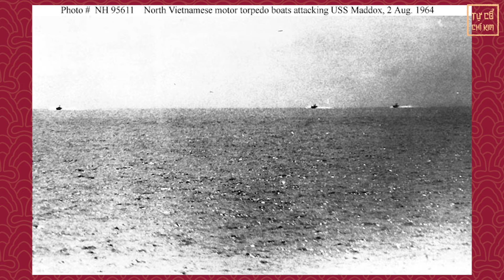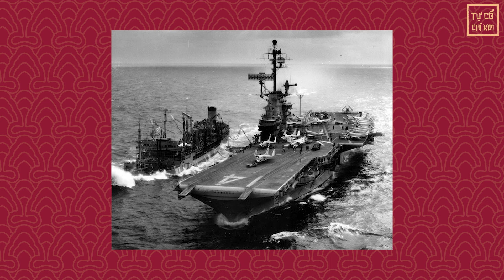Sự Kiện Vịnh Bắc Bộ 1964: Hải Quân Nhân Dân Việt Nam Đã "Lấy Trứng Chọi Vỡ Đá" Như Thế Nào?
Sự Kiện Vịnh Bắc Bộ 1964: Hải Quân Nhân Dân Việt Nam "Lấy Trứng Chọi Vỡ Đá" Như Thế Nào?

60 năm trước - vào ngày 2 và 5-8-1964 – “con ngáo ộp” của hải quân Mỹ mang tên Maddox tiến vào vùng biển Việt Nam với bề dày thành tích và kinh nghiệm có thể khiến bất cứ đối thủ nào cũng phải kiêng dè.

Khả năng độc lập tác chiến cao, từng hoạt động ở Đại Tây Dương, với trọng tải tối đa gần 3.500 tấn, tốc độ sưk33-35 hải lý/giờ, quân số 274 người, ngoài ra còn là hệ thống vũ khí tối tân với 3 bệ pháo 127 li 2 nòng, 2 bệ phóng bom, 2 giàn phóng ngư lôi chống ngầm MK-32...

Trong khi đó, ở bên kia chiến tuyến, tàu phóng lôi của Hải quân Việt Nam chỉ có 2 quả ngư lôi, pháo 14,5 li với trọng tải chưa đầy 40 tấn và thủy thủ đoàn vỏn vẹn hơn 10 người. Một thế trận hoàn toàn không cần sức, nếu không muốn nói là lấy trứng chọi đá của hải quân ta.

Tuy nhiên, bằng cách nào đó, lực lượng hải quân non trẻ của Việt Nam với chỉ với số tàu ít ỏi, nhỏ bé đó đã tạo nên một chiến thắng vang dội trước sức mạnh hải quân của siêu cường Mỹ. Vậy, cách mà chúng ta đã làm là gì?

Đừng bỏ lỡ các câu chuyện, nhân vật lịch sử, và sự kiện lịch sử thú vị tại Playlist dưới đây ⬇️